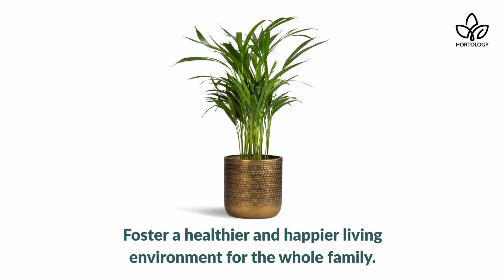Pet Friendly Houseplants - Cat and Dog Safe Indoor Plants! | Hortology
🌿 PET SAFE HOUSEPLANTS 🐾
Transform Your Home into a Stylish and Pet-Friendly Haven!

Looking to create a beautiful and safe living space for your pets? Look no further! In this video, we'll show you how to incorporate pet-safe houseplants into your home decor without sacrificing style and aesthetics.

Stimulate your furry friends' senses and provide them with a natural and enriching environment. Discover a wide range of pet-friendly plants that not only look stunning but also promote a healthier atmosphere for both you and your beloved pets.

Create a serene and tranquil atmosphere in your home to help reduce stress and anxiety for everyone. We'll guide you through the process of selecting calming plants that have soothing effects, helping to create a peaceful haven where everyone can relax and unwind.

By incorporating pet-safe houseplants into your home, you'll foster a healthier and happier living environment for the entire family. From providing mental stimulation for your pets to purifying the air you breathe, these plants are a win-win for both you and your furry companions.

Don't miss out on this opportunity to transform your home into a pet-friendly paradise. Explore Hortology and let's make your living space a haven of style, aesthetics, and well-being for both you and your pets!  🐾🌿